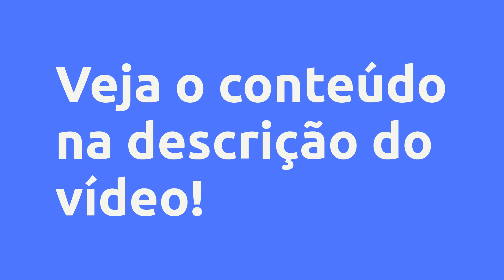(REVIEW) Desbloqueie Sua Mente - DS INTERMEDIACAO DE NEGOCIOS E SERVICOS EIRELI , Vale a Pena?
Desbloqueie Sua Mente - DS INTERMEDIACAO DE NEGOCIOS E SERVICOS EIRELI , Vale a Pena?

Um pouco sobre (informações do produtor):
Desbloqueie Sua Mente: Como liberar o poder criativo de seus pensamentos

“Desbloqueie Sua Mente” é o guia de leitura obrigatória para aqueles que desejam desvendar o poder de suas mentes para que possam melhorar sua clareza mental e liberar seu eu mais criativo.

Este guia baseado em pesquisa vai te ensinar tudo o que você precisa saber sobre como treinar sua mente subconsciente para o sucesso – como descobrir o poder de sua mente, como silenciar pensamentos negativos, Barreiras que impedem a criatividade e como evitá-las, Como fazer sua criatividade fluir ... e muito mais.

Siga as etapas ensinadas neste guia poderoso e você começará a perceber as mudanças IMEDIATAMENTE.

Se você está pronto para aumentar sua criatividade e usá-la a seu favor na vida,

Se você quer assumir o controle de sua mente,

Então você deve a si mesmo e a todos ao seu redor aprender os passos simples, mas poderosos, ensinados em 'Desbloqueie Sua Mente'.

Aqui estão algumas das coisas que você descobrirá neste programa de transformação de vida:

• A surpreendente razão pela qual os humanos são chamados de animais superiores.

• Quer liberar seu poder mental? Use as 8 dicas descritas no Capítulo 1.

• Como se comunicar com sua mente subconsciente.

• Maneiras rápidas e fáceis de combater pensamentos negativos

• 5 maneiras de treinar sua mente subconsciente e obter o que deseja.

• Como transformar sua mente em uma potência criativa.

• Por que devemos abraçar os problemas em vez de fugir deles?

• Dois inimigos da criatividade e como evitá-los.

• 7 dicas para acender sua criatividade.

• Como pensar com clareza e se tornar mais inteligente.

• 3 maneiras simples de treinar seu cérebro para pensar de forma diferente.

• 10 benefícios chocantes de adotar uma mentalidade positiva.

• Como aumentar seu poder cerebral, memória e motivação.

• 10 hábitos essenciais de pessoas positivas e como você pode imitá-los.

Além de muitas outras práticas e técnicas poderosas!

Vantagens:

-Acesso Imediato
-Pagamento Seguro
-Várias Formas de Pagamento
-100% Online

Conteúdo:

Pesquisas mais frequentes:
Desbloqueie Sua Mente - DS INTERMEDIACAO DE NEGOCIOS E SERVICOS EIRELI , Vale a Pena? é bom?
Desbloqueie Sua Mente - DS INTERMEDIACAO DE NEGOCIOS E SERVICOS EIRELI , Vale a Pena? vale a pena?
Desbloqueie Sua Mente - DS INTERMEDIACAO DE NEGOCIOS E SERVICOS EIRELI , Vale a Pena? onde comprar?
DS INTERMEDIACAO DE NEGOCIOS E SERVICOS EIRELI  é confiável?
Quem é DS INTERMEDIACAO DE NEGOCIOS E SERVICOS EIRELI ?